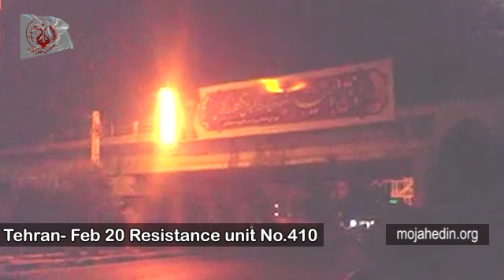Iranian opposition- Tehran, A Resistance Unit sets fire to an IRGC poster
Iran- June 20: In Tehran, members of Resistance Unit 410 set fire to an IRGC poster containing an image of current regime Supreme Leader Ali Khamenei.